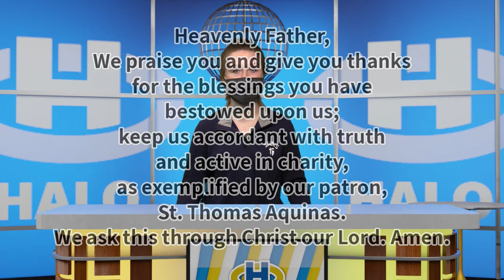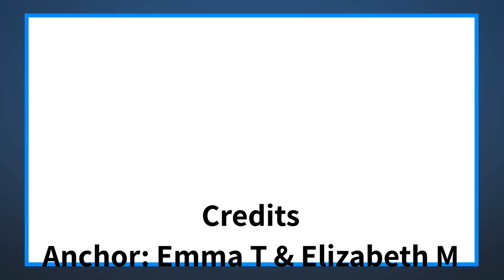The Halo Midday Show 12/9/20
Announcements and more for Wednesday, December 9th, 2020